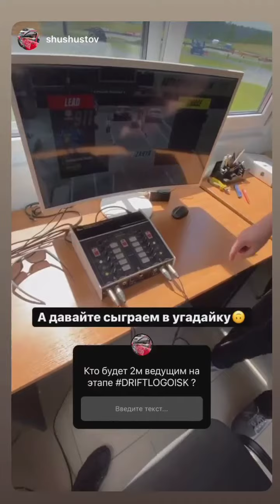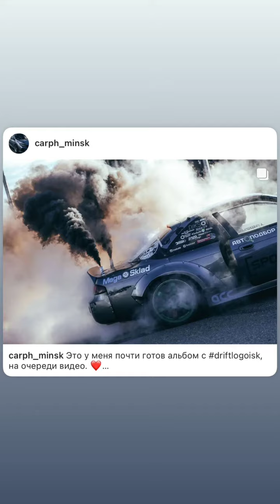2 этап Чемпионата Белоруссии по дрифту 2022. racing by (Instagram stories от 17.07.22)